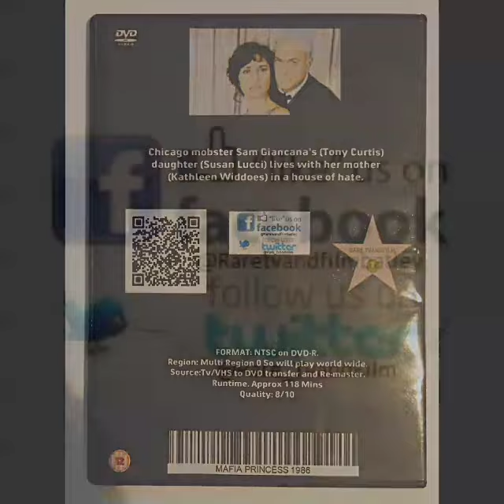Mafia Princess DVD £14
Chicago mobster Sam Giancana's (Tony Curtis) daughter (Susan Lucci) lives with her mother (Kathleen Widdoes) in a house of hate.

FORMAT: NTSC on DVD-R.
Region: Multi Region 0 So will play world wide.
Source:Tv/VHS to DVD transfer and Re-master.
Runtime. Approx 118 Mins
Quality: 8/10